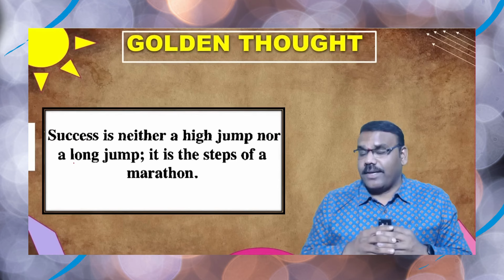Golden Thought by Bharat sir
Officers Adda  Telegram  channel :
👆👆👆👆 ಕರ್ನಾಟಕದ ಅತಿ ದೊಡ್ಡ ಪರೀಕ್ಷಾ ಸರಣಿ ಅಭ್ಯಾಸ 2.0 ವೇಳಾಪಟ್ಟಿ  ಮೇಲಿನ ಪಿಡಿಎಫ್ ನಲ್ಲಿ ಸಿಗುತ್ತದೆ..

Bharat sir
officers adda
current affairs